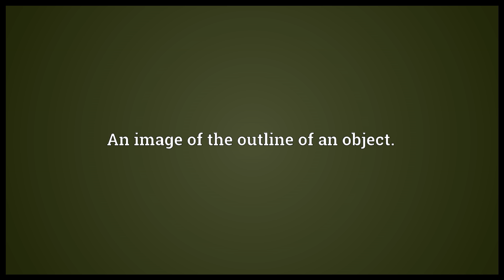Delineation Meaning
Video shows what delineation means. The act of delineating; depiction.. An image of the outline of an object.. A graphic verbal description..  delineation pronunciation. How to pronounce, definition by Wiktionary dictionary. delineation meaning. Powered by MaryTTS